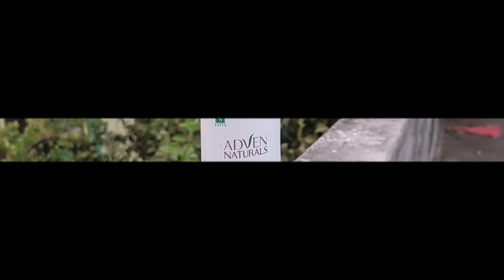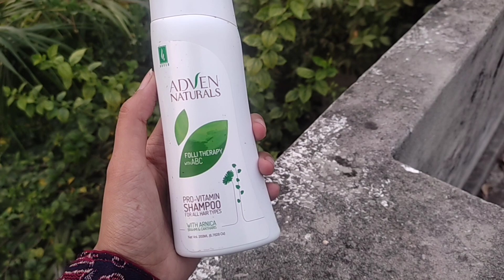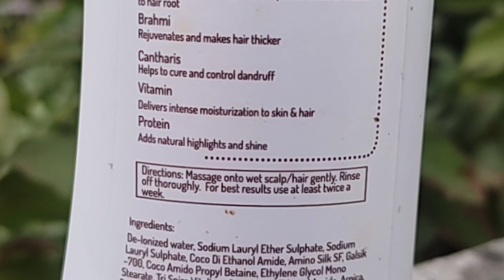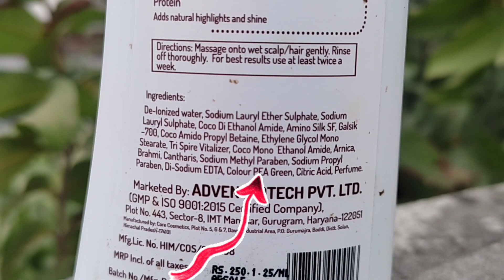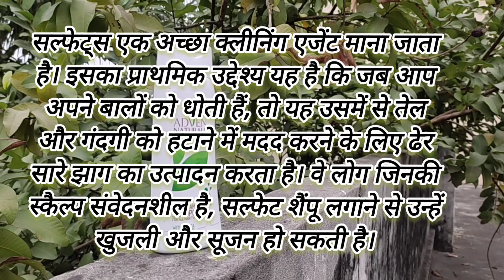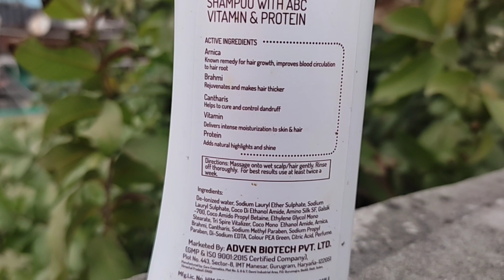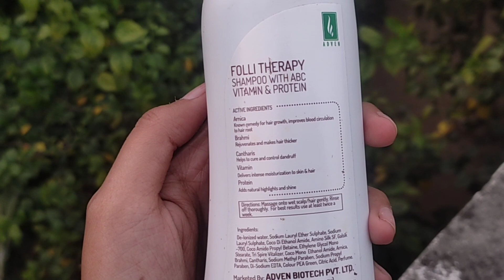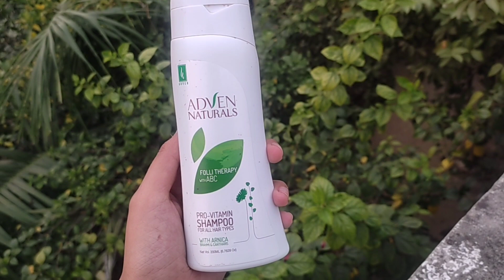HOMEOPATHIC Aven Naturals Folli Therapy With ABC PRO Vitamin Shampoo *HONEST REVIEW*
Hello Everyone

Today I m going to review this Product which Is Homeopathic Shampoo Adven Natural folli Therapy with ABC. I Tried this Shampoo nd I m sharing my Experience with you guyz ... I hope you Find it helpful

Quaries
Is Adven Naturals safe?

How do you use Adven Naturals shampoo?

How do you use Adven naturals?

Is Adven Naturals shampoo good for hair?

Adven Naturals Pro-Vitamin Shampoo -

Does natural shampoo help with hair loss?

क्या प्राकृतिक शैंपू बालों के झड़ने में मदद करता है?